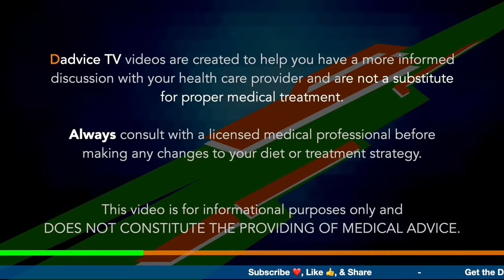Diet For Kidney Patients - Q&A with a renal dietitian from Plant-Powered Kidneys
Episode 207: Diet For Kidney Patients - Q&A with a renal dietitian from Plant-Powered Kidneys. Shelby is a Registered Dietitian that specializes in cardiovascular health. She helps people with cardiovascular diseases and early stages of kidney disease keep their kidneys healthy with diet and lifestyle changes. Shelby answers your questions about diet for kidney patients in this discussion.

About Shelby:
I’m Shelby, a registered dietitian nutritionist. I’m also a behind-the-scenes woman for Plant-Powered Kidneys. You may have seen an email or two from me before. I’ve been with Plant-Powered Kidneys for over a year!

I help kidney warriors with early-stage kidney disease who want to save their kidney function but are buried under conflicting information and fear-based recommendations that stop them from living their best kidney-friendly life.

I’ll guide you through the ins and outs of kidney nutrition so that you can feel confident in your food choices!

Clients of mine will tell you that I help them feel empowered with their best renal diet. They leave with more energy and knowing what they can cook with a plant-based diet that is aimed at kidney health.

Plant-Powered Kidneys Mission 👉 To simplify the nutritional needs for individuals with kidney disease, and to decrease the prevalence of kidney disease by providing nutrition education including realistic and wholesome lifestyle changes 🥗.

Plant-Powered Kidneys helps those with kidney disease find their best kidney-friendly diet 🥑 ! Jen's kidney warriors spend less time stressing over the "right" foods to eat 😓 and more time saving their kidney function and loving life 🙌 !

💚 Snag a FREE 6-day Kidney-Friendly Meal Plan, blog articles and more